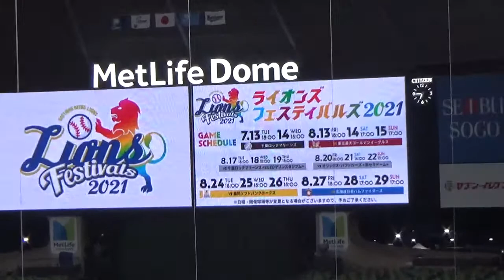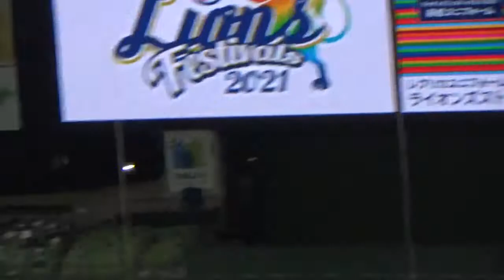【埼玉西武】彩虹ユニフォームお披露目会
2021/5/4　対バファローズ
近年、新ユニフォーム発表は試合後やファン感などファンが入ってる場面で発表しているライオンズ。
私は密かに選手が感想をコメントする場面を楽しみにしています。
なんせ野球のプロであって、喋りのプロではないのでセリフ感満載のグダグダ棒読みが微笑ましく思えてなりません。
今夏の『ライオンズフェスティバルズ2021』の発表に現れたのは平良選手、森選手、そしてキャプテン源田選手！
誰が笑わせてくれるか楽しみです。